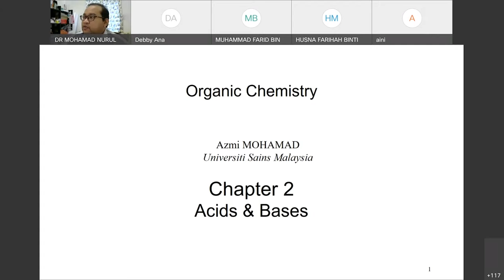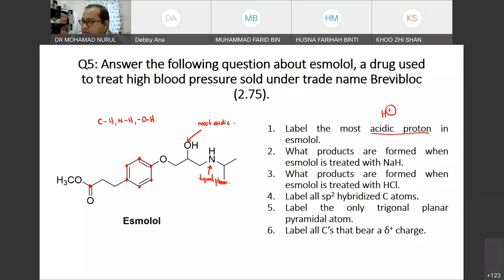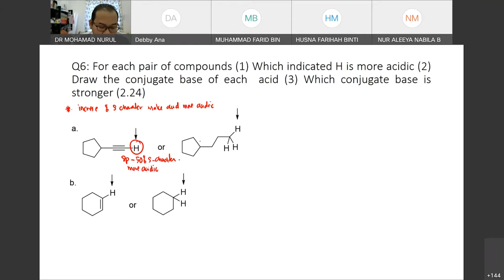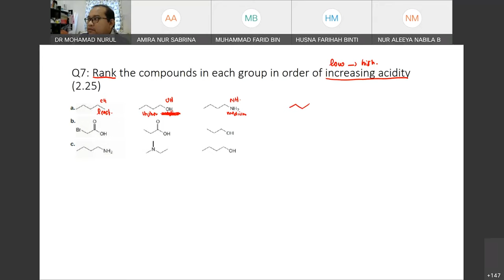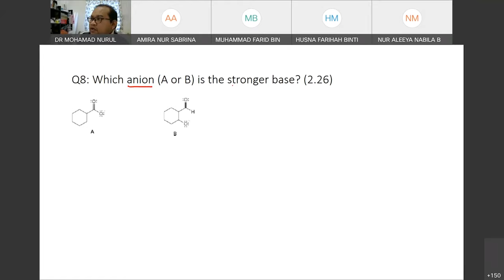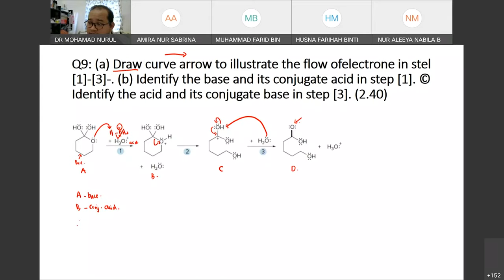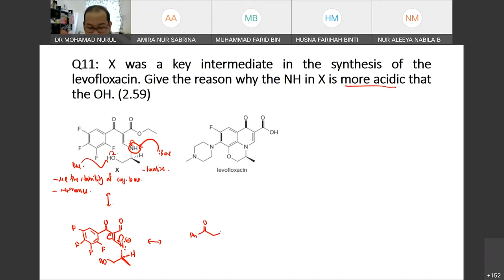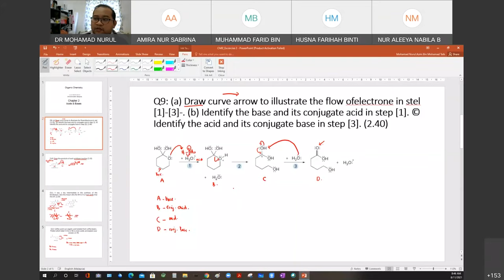Lecture KOT122 08112021